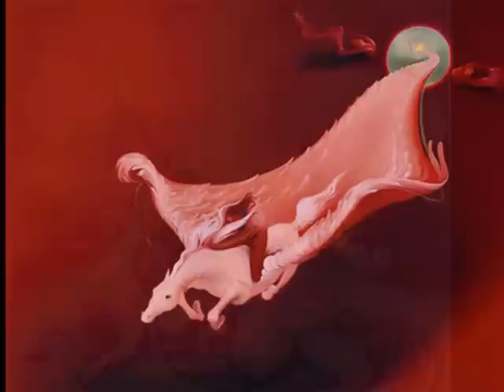INKA ESSENHIGH - Vals Nº 3 CHOPIN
Inka Essenhigh (1969) es una pintora estadounidense residente en Nueva York con un estilo muy particular e intrigante que se ha encuadrado en el llamado surrealismo pop o lowbrow, en especial  en sus primeros trabajos.  A medio camino entre la ilustración y la pintura, Essenhigh aboga por un discurso muy directo, construído a base de surrealismo y literatura.